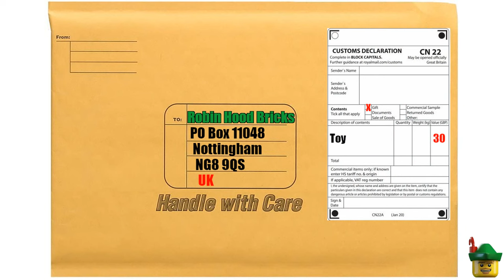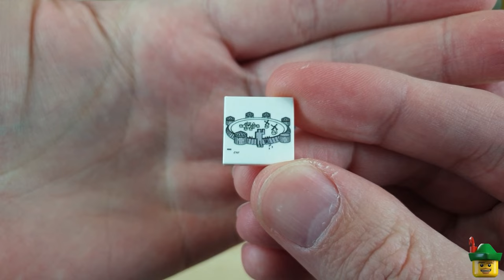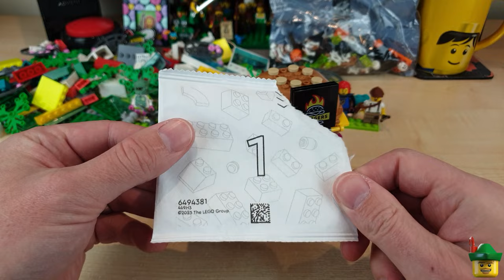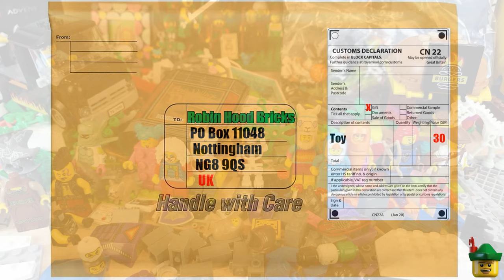LEGO Brick Haul 182 - Brick Link & Subscriber! 📦🎁🏹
JOIN THE MAIN CHANNEL FOR AS LITTLE AS £1.99

SEND STUFF
Robin Hood Bricks
Nottingham
NG8 9QS
UK
For Customs, please mark as a "gift" with a value under £39 including postage!